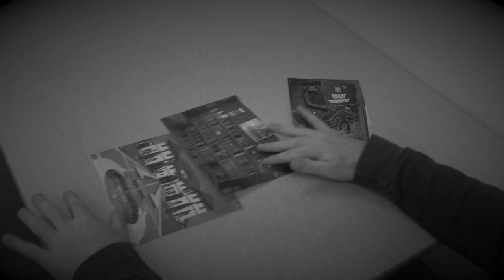The Cabinet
A 1940s-style Film Noir in which a prideful nerd is interrogated for allegedly stealing an original Space Invaders cabinet from the late 70s.  Written and directed by Connor McCreesh.  Starring Julian Martin and David Schulman